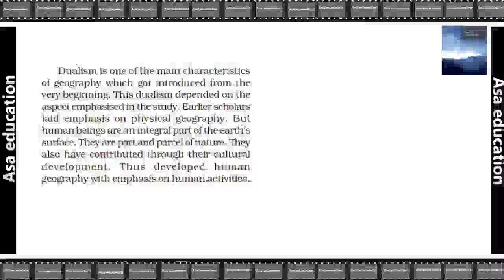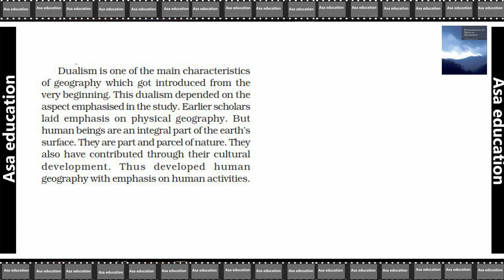Ch 1.20 Geography As A Discipline (Geography, Grade 11, CBSE) Easy Hindi Explanation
Subject - Geography
Book - Fundamentals of Physical Geography
Chapter 1 - Geography As A Discipline